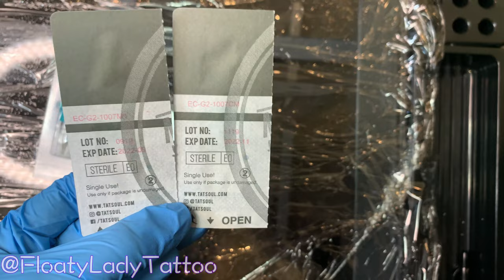"Baba Yaga" Portrait of John Wick, Tattoo 🕒Time Lapse🕒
In this video Floaty Lady practices another Black and Gray portrait. Our subject matter this time is the legendary John Wick as played by extraordinary actor Keanu Reeves.

Free! Stencil and Reference Photo-

Ink-
Dynamic Black Ink
Dynamic White Ink
Dynamic Triple Black Ink
Dynamic Heavy White Ink
Dynamic Grey Wash Ink Set
Ink and Cartridge Tray
Ink Cups

Needle Cartridges-
Starter Set (Rhein)
Liners (Elite II)
Shaders and Mags (Elite II)

Tattoo Machines-
Mast Archer Wireless Tattoo Machine
CNC Q2
EZTAT2 Dagger V2

Power and Batteries-
Bronc Power Supply
Clip Cord (RCA Cable)
Large Battery
Medium Battery
Small Battery

Furniture and Lighting-
Glass Art Table
Ring Light
Saddle Stool
Massage Table
Tattoo Chair

Tattoo After Care-
Tattoo Clear Bandage
Hustle Butter

Practice Skin-
3mm Practice Skin
Speed Stick for Stencil Transfer

Medical and Safety-
Ergo Tape (Machine Wrap)
Clip Cord Cover (Blue Plastic Tubing)
A & D Ointment
Opticide Max Wipes (For Tattoo Machine and Grip)
Sanicloth Wipes (For Furniture)
Barrier Film

Stencil Creation-
12.9" 2020 iPad Pro
Apple Pencil 2
Extra Pencil Tips
Thick Pencil Grip (Foam)
Gel Pencil Grip
Matte Screen Cover
Ipad Case

Stencil Printing and Application-
Ink Syringe
Epson Eco-Tank Printer
Eco-Stencils Ink
Inkjet Stencil Printer Paper
Stencil Stuff